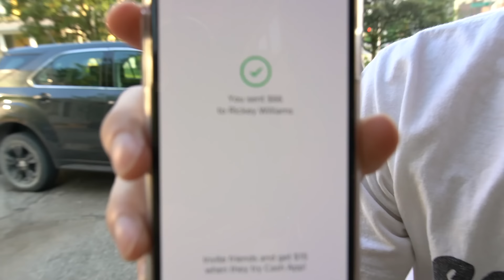Shooting Fireworks On Karen Blvd!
Happy 4th of July! Just like last year I predict that it is gonna be a great day and everyone will be happy but of course there is always that one person! Of course it has to be a Karen and a Karen husband, the one thing I try to avoid! Hope you all enjoyed the video and had a great July 4th!